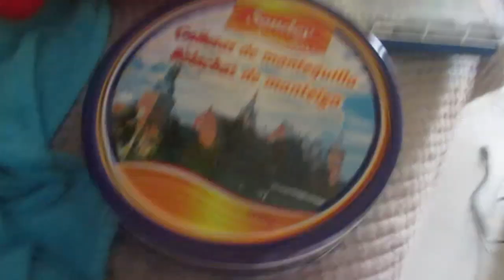Получила в наследство 😃Это есть у всех 🤪Золотые ручки 🙌Реальная жизнь в ИСПАНИИ VLOG